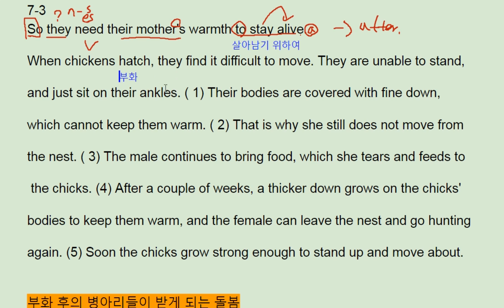리딩파워 속독속해 EBS Reading Power 7강 3번 - 번개콩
반갑습니다.

채널입니다.